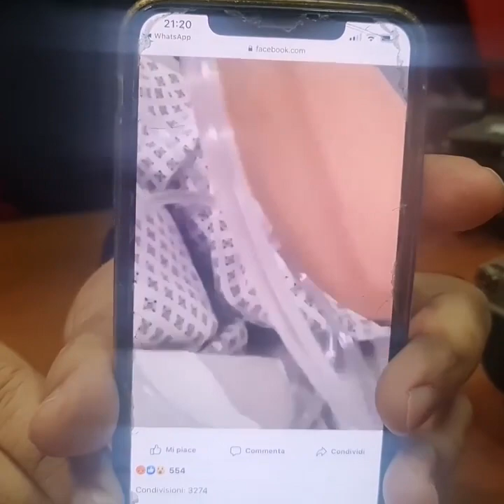Ing.Carlo Negri Motore Italia il video della menzogna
io non ce la faccio più non ci credevo invece c'è c'è